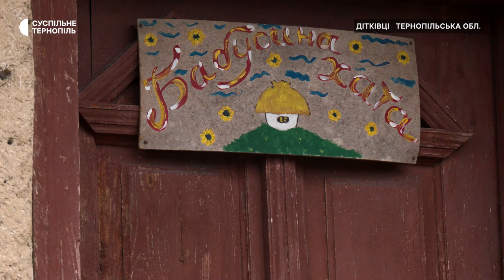Меблі і одяг, яким 100 років: тернополянка відновлює бабусину хату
Тернополянка Марія Маладика намагається врятувати від руйнувань будинок своєї бабусі. Йому майже 100 років, каже жінка. Крім самої будівлі, вона зберегла інтер’єр, автентичний український одяг, меблі та посуд кінця 19 – початку 20 століття. Щоб побачити це, у Дітківці на екскурсії приїжджають школярі та студенти.